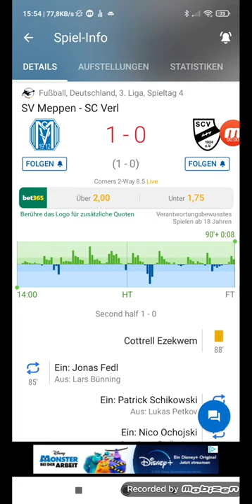3 Liga Meppen gegen Verl 2:0